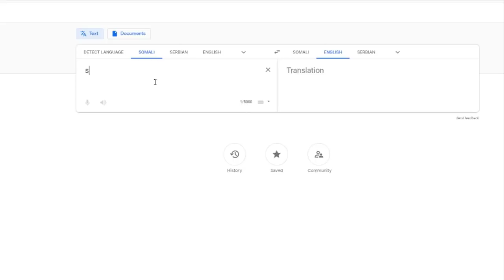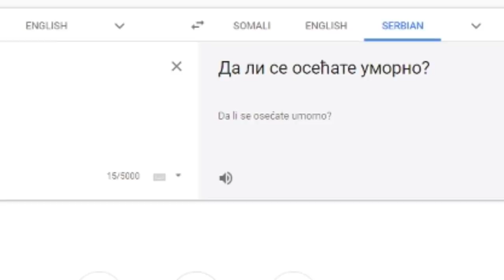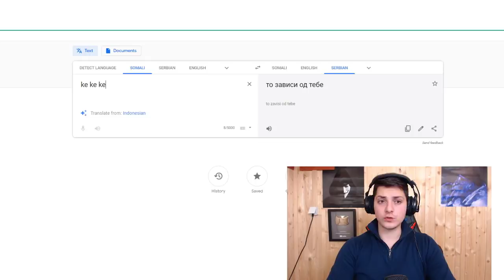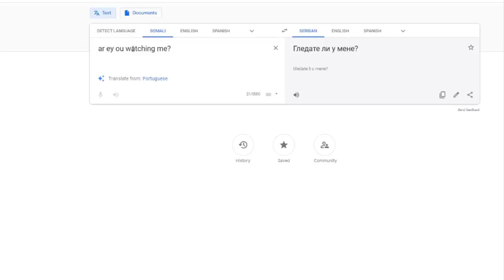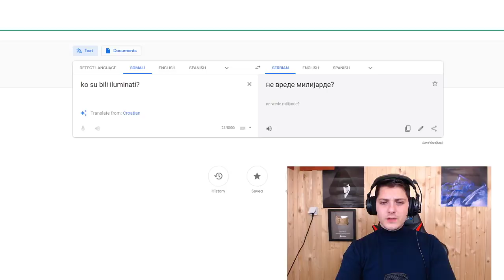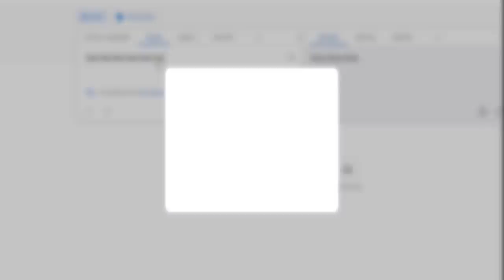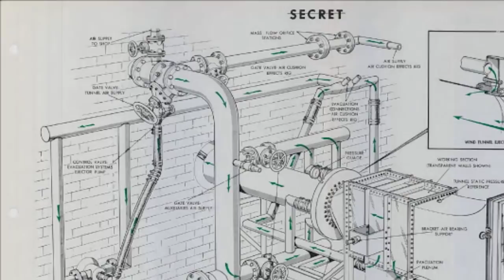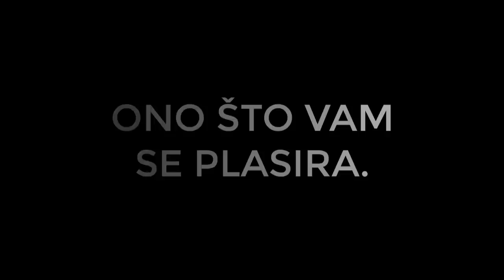Google Translate Daje Jezive Odgovore - Objašnjavam Najčudnije Teorije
U danasnjem klipu cemo objasnjavati neke cudne teorije koje se vrte po internetu, ovo cak moze biti i serijal. Saljite i vi misterije za koje ste culi, a ja cu pokusati objasniti.